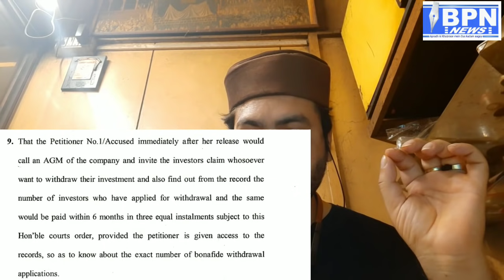Supreme Court update and Link details and inveators complain